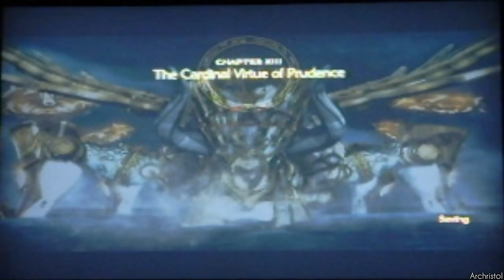Bayonetta: The Cardinal Virtue of Prudence Non-Stop Climax Pure Platinum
Clip: Bayonetta
Editing Software: Sony Vegas 9.0
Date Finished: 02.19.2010